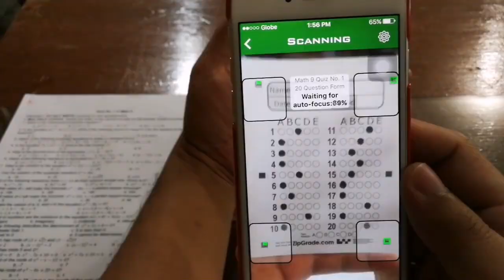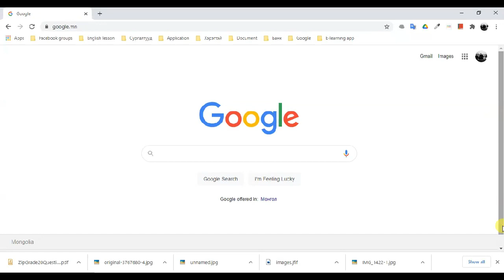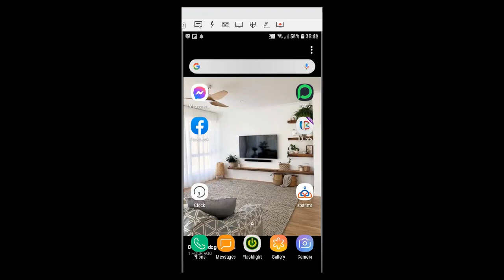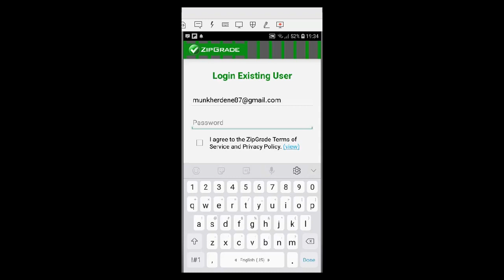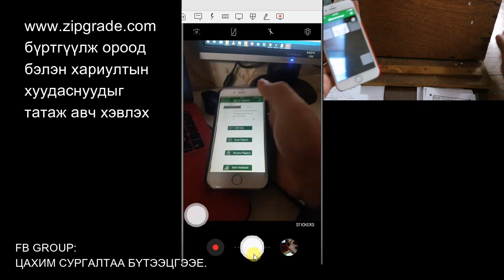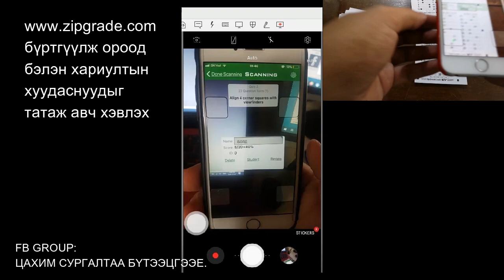МАШ ХЯЛБАР ШАЛГАЛТЫН МАТЕРИАЛ ЗАСАХ АРГА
Та одоог хүртэл шалгалтынхаа материалыг гараараа зассан хэвээрээ байна уу? Тэгвэл маш богино хугацаанд шалгалтын материалаа засах боломжийг Zipgrade програм танд бий болгож байна. Туршаад үзээрэй.
Энэ нь танд шинэ видео хичээлүүд орох болгонд хамгийн түрүүнд очих болно. БАЯРЛАЛАА
Амжилт
FB group Цахим контентоо бүтээцгээе.